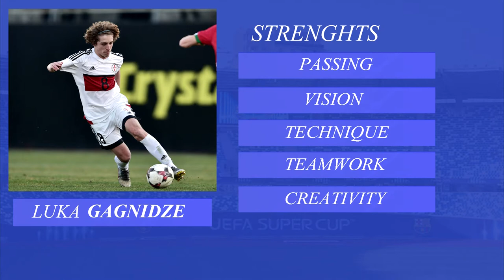The Elegance of Luka Gagnidze • Georgian Regista